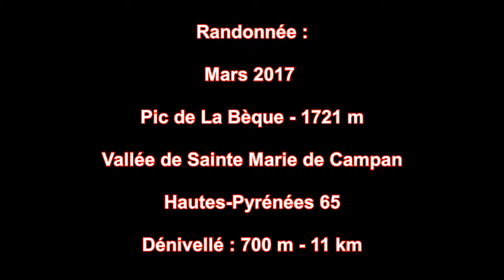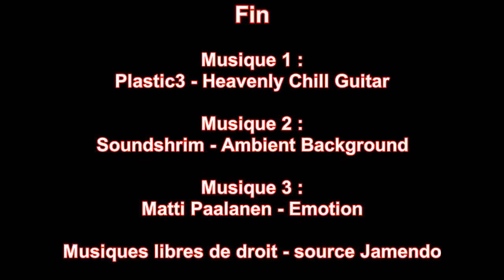Hautes-Pyrénées - Pic de la Bèque depuis Payolle - randonnée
Destination le pic de la Bèque (1721 m) depuis Payolle en passant par le fameux village d'estive abandonnée Courtaou des Esclozes.
En chemin vous croiserez les fameuses Lheité qui était le moyen de conservation du lait après la traite en attendant de le descendre en vallée. C'était en quelque sorte la "chambre froide" de l'époque.
Cette randonnée fait environ 11 km pour un dénivellé positif de 700 m ; attention itinéraire non balisé bien souvent à travers les pâturage, certaines pentes sont très raides, vous devrez faire attention si vous faites cette rando lorsque l'herbe est grasse ou humide.
Ma trace GPS est disponible si vous le souhaitez sur simple demande de votre part dans les commentaires de cette vidéo.
N'oubliez pas de cliquer sur le petit pouce bleu si vous avez apprécié ce moment !